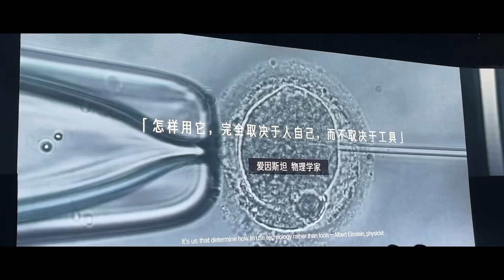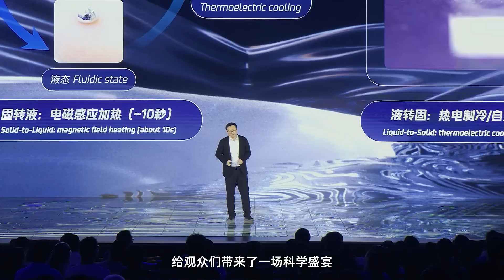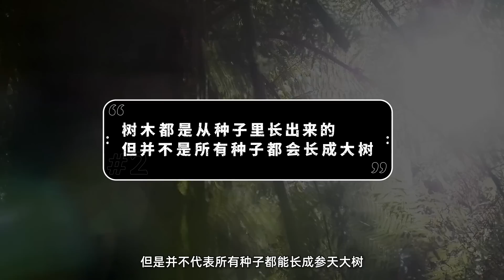离大谱！诺奖得主教我如何发论文，是一种怎样的体验？【老石vlog】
参加了一年一度的腾讯科学WE大会，竟然和诺贝尔奖得主交流了论文拒稿的经验，我飘了……现场还有各种院士大咖，还有来学习的小朋友们，有感而发一些感悟，所以一定看到最后。

对于「种子」的理解，你怎么看？你是否有遭遇「知识的诅咒」的时刻？欢迎评论区说说你的想法。别忘了点赞+关注，这是对我最大的鼓励！

📚 公众号：老石谈芯
🏮微博：老石谈芯的老石
🌍知识星球：老石谈芯 - 进阶版